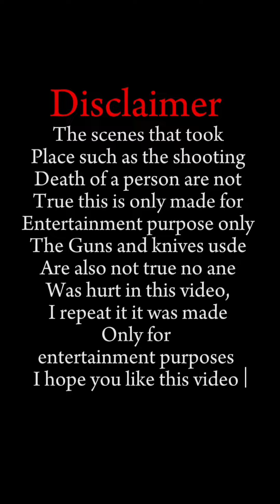sige po kuya ako na pong bahala jan painga kana muna jan